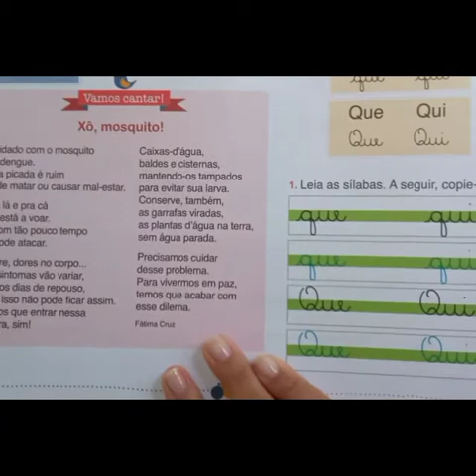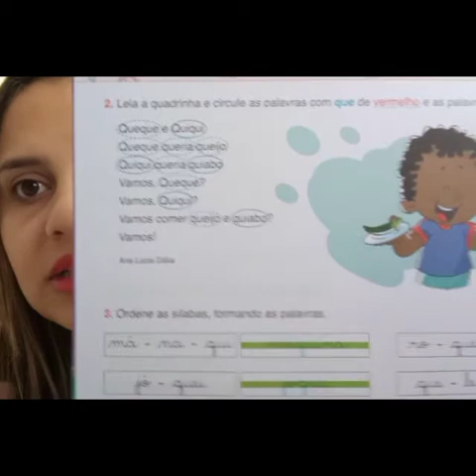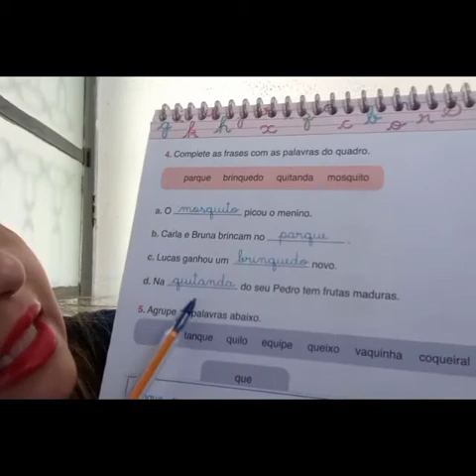Vídeo aula 2° ano - Livro de Caligrafia 11/09 - Professora Bruna.